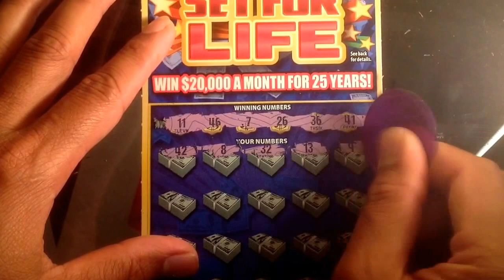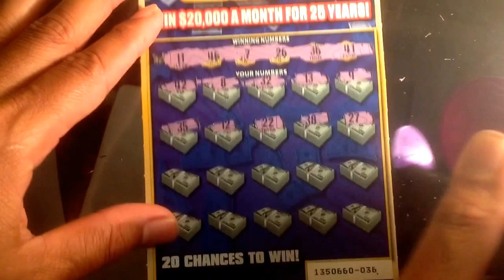$10 set for life .... $203 California tickets...pt 12